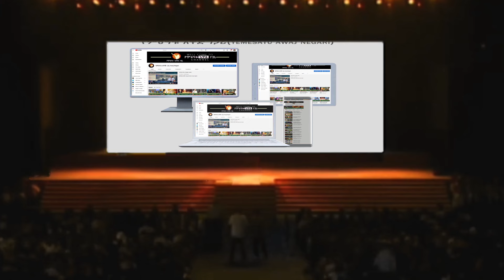''አዋጅ አዋጅ አዋጅ" ! ! ! መንግስት በአስቸኳይ ልብስ ቀይሩ አለ !